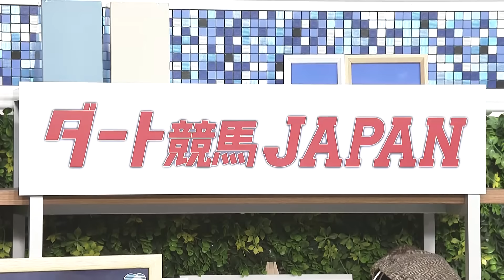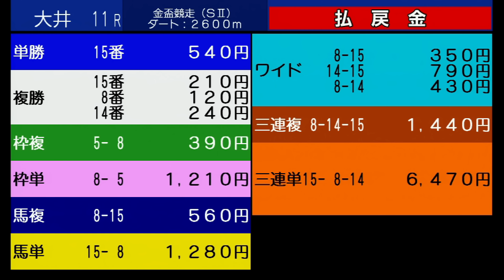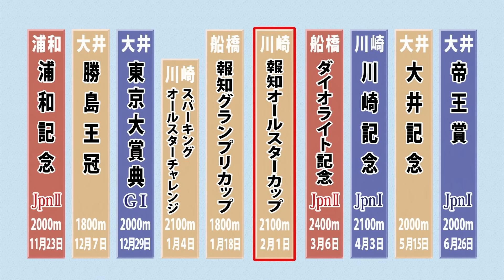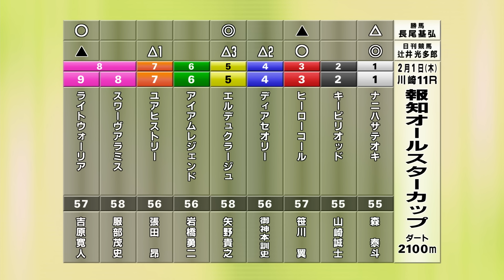ダート競馬JAPAN｜第34回 報知オールスターカップ 展望｜NAR公式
NAR公式YouTubeチャンネルでは、グリーンチャンネルで放送中の『ダート競馬JAPAN』の見逃し配信を行っています（グリーンチャンネルの放送終了後に公開となります）。

［放送日］
2024年1月29日（第34回）

［今回の展望］
報知オールスターカップ

［ダート競馬JAPANについて］
放送局はグリーンチャンネル。2022年11月に発表された「全日本的なダート競走の体系整備」を踏まえ、新設される3歳ダート三冠競走はもちろんのこと、JRA、地方競馬を合わせた日本全国のダート競馬をより楽しめるような展望番組をお届けします。毎週月曜日23時30分から24時00分放送（再放送は翌日15時30分から16時00分）。